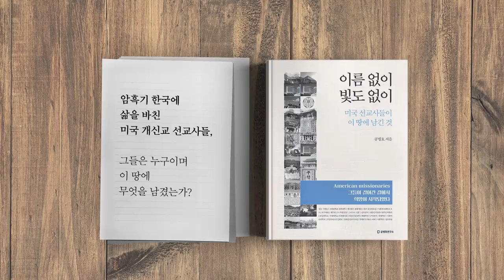당신이 검사냐 / 심재철 신임 반부패강력부장 [공병호TV]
당신이 검사냐 / 심재철 신임 반부패강력부장
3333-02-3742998 카카오은행 (예금주 : 공병호) / (텔레뱅킹 : 090 & 은행코드 : 90)

참고자료
1. 양석조 검사 프로필 학력 나이 고향, Insight Community, 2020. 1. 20
2. 檢간부, 상관에 "네가 검사냐 조국 변호인이냐" 상갓집서 들이받았다, 김민상 김수민, 중앙일보, 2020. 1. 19
3. "당신이 검사냐"... 대검 간부, 조국 편든 반부패부장에게 고함쳤다, 권오은 홍다영, 조선일보, 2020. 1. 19